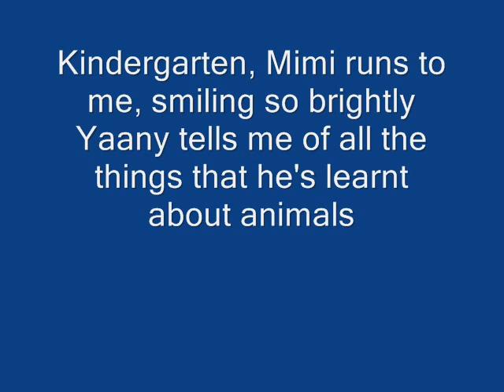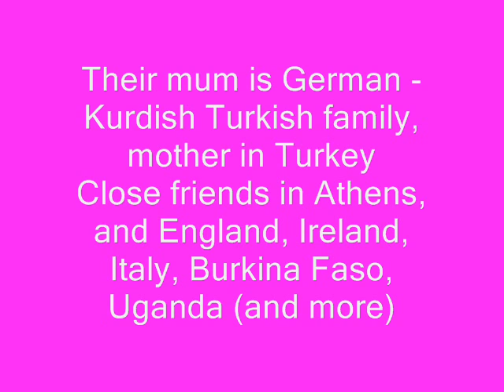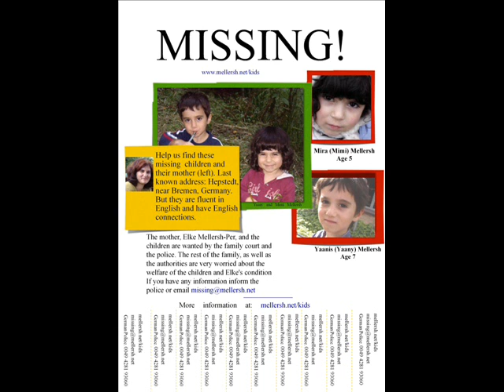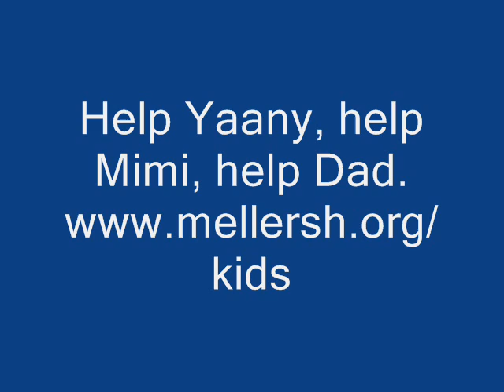Mimi and Yaany your Song.wmv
Song for the missing children - Yaany and Mimi Mellersh.  A dad sings to the children who have been stolen away for 2 years and hopes they will return